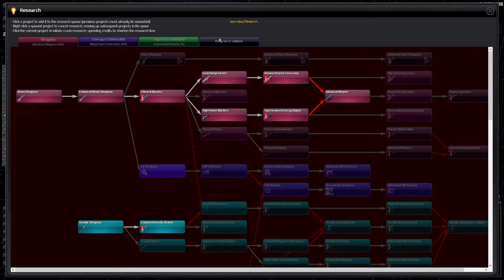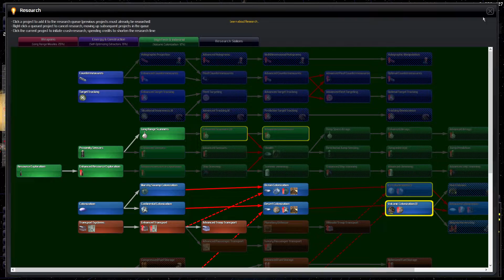Distant Worlds Universe S2 Ч6 Надо найти базы пиратов срочно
Distant Worlds — это обширная космическая стратегия 4X с возможностью паузы в реальном времени. Испытайте всю глубину и детализацию пошаговой стратегии, но с простотой и легкостью в реальном времени и в масштабе массовой многопользовательской онлайн-игры.